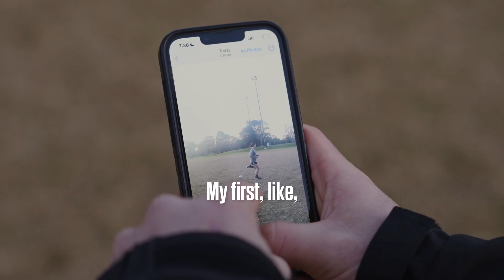Insight Into 6 Months Post ACL With Western United's Aimee Medwin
If you’ve been following Aimee's rehab journey over the past few months you would have seen her tick off some pretty amazing milestones in her ACLr.

Now it comes to the point where some rehab athletes can become unstuck.

It’s nothing flashy by any stretch of the imagination - it’s actually just accumulating volume and intensity over time.

And that requires 2 key qualities - patience and consistency.

For Aimee that is currently x3 lower body sessions, x2 upper body sessions and 2-3 running sessions per week depending on how she responds to the training.

With her doubling her running volume already and starting to introduce some Change of Direction work, the next big milestone is starting to hit some Max Velocity again.

Have you been enjoying a more in-depth insight into Aimee’s rehab? If so, what other injuries would you like to see some detailed documentation on?